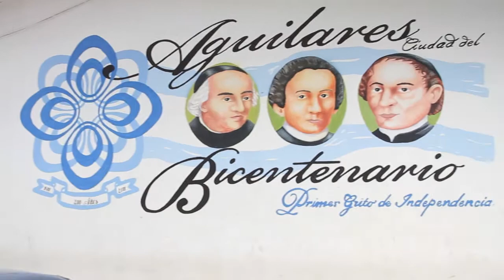Documental de Aguilares- Feria del Doble Saldo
Este es un documental de la Feria del Doble Saldo de Movistar, que habla de Aguilares